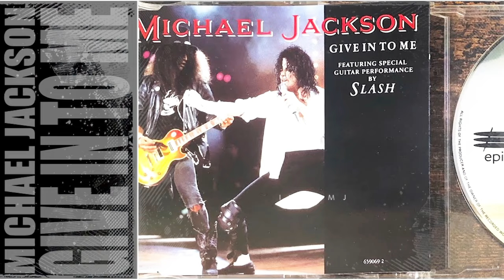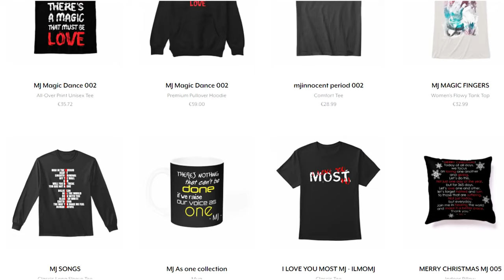Michael Jackson ♥ Give In To Me - Acapella Recording Studio Version - Supermix ~xyanaღILMOMJ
I made this video by mixing frames from the original music video with footage from the making of give in to me. I used the a cappella studio version of Michael Jackson's "give in to me" because I love hearing his voice.

"Give In to Me" is a song by American singer-songwriter Michael Jackson, released as the seventh single from his eighth studio album, Dangerous 1991. Released in February 1993 by Epic Records, the song peaked at number one in New Zealand for four consecutive weeks and at number two on the UK Singles Chart. The track was written and produced by Jackson and Bill Bottrell, and features Guns N' Roses guitarist Slash. Several critics wrote that the song has an aggressive sexual flavor. It was released in Europe, Australia and New Zealand only. The single release's B-sides include the album versions of "Dirty Diana" and "Beat It".

The music video for "Give In to Me" features Jackson performing the song on stage at an indoor rock concert with ex Living Colour bassist Muzz Skillings, Guns N' Roses guitarists Slash and Gilby Clarke, as well as the band's touring keyboardist Teddy Andreadis and legendary session drummer Tony Thompson. Loud explosions are later heard with visuals of stylized electrical arcs and Jackson dancing as they run down his body. The last scene shows one electrical arc running down Jackson's body, an unintentional effect that was left in. The video is featured on the video albums: Dangerous: The Short Films and Michael Jackson's Vision.